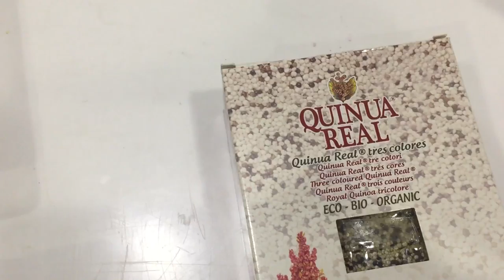Kitchen Training | Video | Staff | Helper, Mcdonalds, Assistant, Crew, Porter, Country, Sakura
View Of Kitchen Hospitality During Training Peroid

Kitchen Staff Training Video - Teamwork Training In Kitchen - Kitchen Staff Internship Vlog

About This Video - training kitchen

Topic Cover - kitchen training,
kitchen training video,
kitchen training topics,
kitchen training comedyvideo,
mcdonalds kitchen training,
papa ki pari ka kitchen training,
nai bahu ki kitchen training,
sakura kitchen training,
country kitchen training video,
cloud kitchen training,
burger king kitchen training,
kitchen assistant training,
sakura kitchen training answers,
amber kitchen training,
answers to sakura kitchen training,
coast restaurant roblox kitchen leader training answers,
health and safety training video kitchen,
online kitchen training & work(saudi arabia),
chick fil a kitchen training,
country kitchen buffet training video,
kitchen leader pastriez bakery training,
basic kitchen training,
bahu ki kitchen training,
roblox pastriez bakery kitchen leader training,
pertanyaan interview training di hotel bagian kitchen,
kitchen crew training,
kitchen crew training jollibee,
kitchen chef training,
kitchen cleaning training,
cooking training centre,
cook training center in kathmandu,
cooking training center in dhaka,
cooking training classes,
cooking training centre in hyderabad,
commercial kitchen training,
coast restaurant roblox kitchen leader training,
commercial kitchen fire safety training,
hotel kitchen cooking training,
kitchen design training,
kitchen scene training day,
learning kitchen design,
training day kitchen scene,
interview training di kitchen,
kitchen equipment training,
kitchen learning english,
kitchen equipment repair training,
kitchen fire training,
cooking training for beginners,
kitchen fitting course,
cooking fries training,
kitchen fire safety training,
kitchen garden training,
kitchen gardening course,
kitchen helper training,
kitchen hand training,
kitchen helper training in nepal,
kitchen hygiene training,
kitchen helper training sinhala,
kitchen humpty train,
kitchen helper course,
cook helper training,
kitchen hand course,
hotel kitchen training,
hotel management kitchen training,
how to pass sakura kitchen training,
hell's kitchen training,
how to join the training center in sakura kitchen,
cook training in nepal,
cooking training in kannada,
cooking training in tamil,
cooking training in hyderabad,
cooking training in bangalore,
cook training in pokhara,
cook training in chitwan,
cook training in india,
cook training in butwal,
kitchen in train,
inside kfc kitchen training to cook,
safety in the kitchen training video,
job training in kitchen,
management training in kitchen,
training in sakura kitchen,
kitchen job training,
julie kitchen training,
jollibee training kitchen,
kitchen ki train,
cooking ki training,
kfc kitchen training,
papa ki pariyon ki kitchen training,
kitchen knife safety training video,
kitchen leader training cost,
kitchen leader training coast,
kitchen leader training,
kitchen staff training topics list,
pastriez bakery kitchen leader training,
coast restaurant roblox kitchen leader training answers 2023,
coast restaurant roblox kitchen leader training answers 2024,
kitchen management training program,
kitchen manager training,
kitchen management course,
cooking master training,
chipotle kitchen manager training,
modular kitchen training,
cooking training osrs,
kitchen courses online,
kitchen porter training,
plumber work training kitchen,
kitchen commis,
kitchen manager,
kitchen operations,
cooking training rs3,
train kitchen room,
sakura kitchen training roblox,
nik's kitchen train restaurant,
mia kitchen train restaurant,
sakura kitchen roblox training center,
restaurant kitchen training,
roblox sakura kitchen training,
sakura kitchen training center roblox,
kitchen staff training,
kitchen safety training video,
kitchen steward training,
kitchen safety training,
kitchen supervisor training,
cooking training school,
train kitchen set,
wood smoke kitchen training,
kitchen suppression system training,
cooking training telugu,
cooking training tamil,
cooking tesda training,
learning kitchen utensils,
u kitchen design,
cooking training videos,
learning kitchen vocabulary,
hotel management kitchen training videos,
hotel management training videos kitchen,
kitchen train wala,
training cooking wow sod,
cook training courses,
cook training,
coryxkenshin kitchen,
cooking coaching classes,
coryxkenshin cashier,
y kitchen,
cook assistant,
how to kitchen helper,
z kitchen,
zadk culinary academy,
kitchen skills 101,